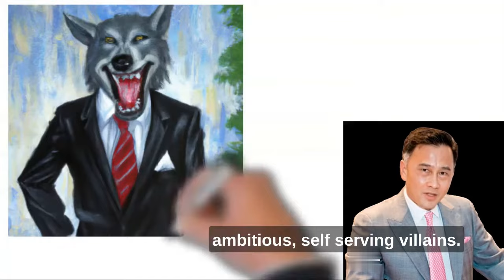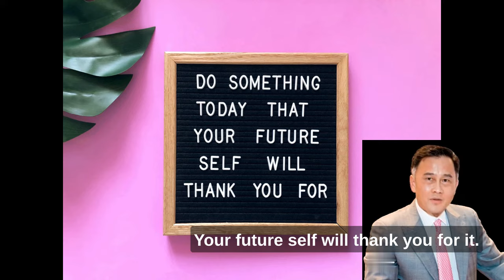Animal Spirits Book Launch Promotional Video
In "Animal Spirits" H C Yip presents a satirical portrayal of office politics through the use of animal characters in a bank setting. The book dives deep into the intense competition and self-centeredness that fuels the cut-throat banking industry. The story centers around the power-hungry Wolf, who stops at nothing to enrich himself, sexually and financially, at the expense of others. Bitch, the female antagonist, uses emotional manipulation and seduction to climb the ranks, ultimately leading to her demise. Meanwhile, Crocodile, the pretender, is framed for a murder he witnessed, and Eagle, the evil genius, is incited to commit the heinous act. Monkey, the beloved leader of the kind souls, is poisoned to death, leading to Creator's wrathful intervention. With an authoritative tone, Yip invites readers to delve into the seedy underbelly of office politics and experience the intense drama and dark humuor of this thrilling tale.